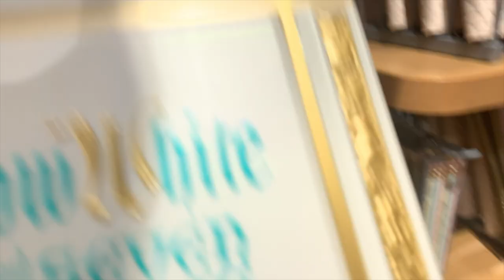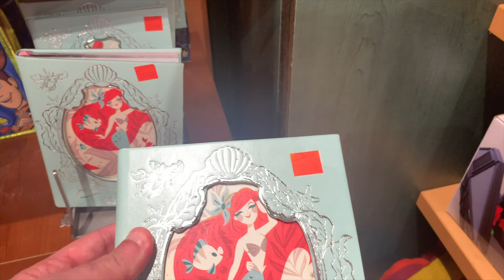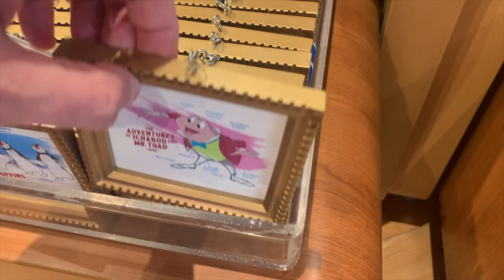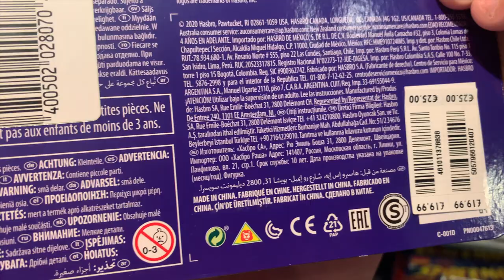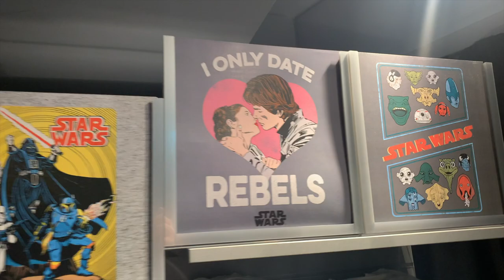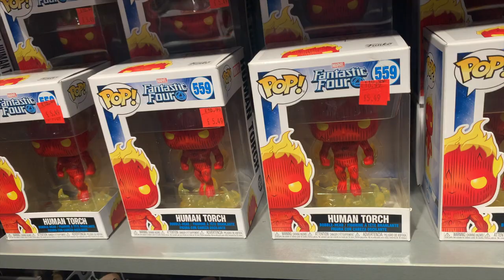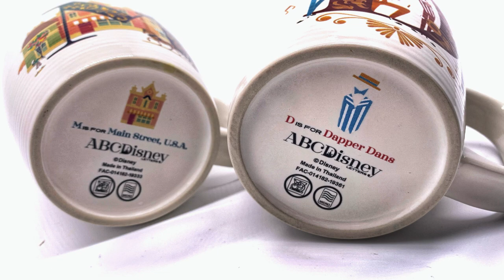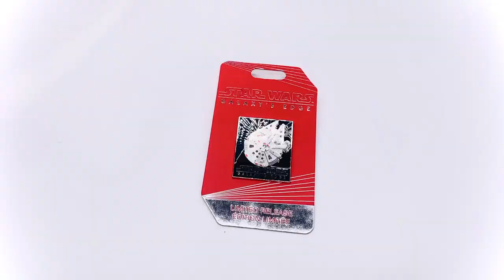DISNEY STORE LONDON & SURPRISE SHOP DISNEY HAUL (NOW WITH ADDED SQUIRRELS)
G’day & Hello There!

We don our face masks yet again & head into central London for 2 very different journeys. Darren hits the flagship Disney Store on London’s Oxford Street. Rob goes to Green Park for one of his favourite things to do... spend some time with the Squirrels!!!

Come with us as one explores everything Disney can offer, including the one of a kind D350 fan store on their top floor. It’s great for those of us that are fans of Marvel and Star Wars (Funko’s, Marvel Legends, Black series, Hot Toys, Lego and more!)

Meanwhile, Rob is sharing his nuts to all takers 😜, and getting some great photos while doing so.

We then meet up, and I’ll (Darren) show what surprises I purchased. We had a lovely bonus of our first ever US Shop Disney import (I’d forgotten I’d ordered many weeks before) come see what we got for our collections...

We have mugs, pins, superheroes and more mugs (spoilers)